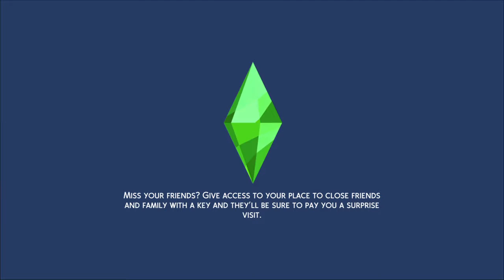The Sims 4: Welcome To The Family! Ep. 11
I just recently deleted all of my game data for The Sims 4. I wanted a fresh new start, so I gave my old family the Thanos snap. This playthrough I dedicated to my Fiance who is working very hard. She loves this game and I bought it for her. She is not able to play it, so I’m playing it for the both of us. I want to create some Sims that will help us decide the type of future we want to live. So, I hope you enjoy the content.